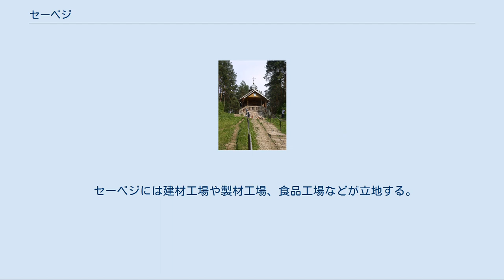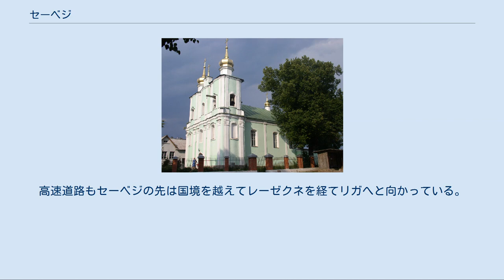セーベジ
セーベジの至聖三者大聖堂 セーベジ（セーベシ、セーベシュ；ロシア語: Се́беж）は、ロシアのプスコフ州南西部にある町。
州都プスコフからは南へ189kmで、ダウガヴァ川流域のセーベジスコエ湖とオロノ湖の間に町が広がる。
1979年の調査で1万人を超えた人口は減少気味である。
 聖なる泉と聖堂 セーベジはリトアニア大公国との国境にあり、交易や戦争において重要な地であった。
文献で初出するのは1414年のことであり、プスコフ公国の年代記には、この年リトアニア大公国の大公ヴィータウタスの軍がセーベジを略奪したとある。
イヴァン・シュイスキー公は1535年にこの地に木造の要塞を築くよう命じ、これを前駆授洗イオアン（洗礼者ヨハネ）に捧げてイヴァンゴロド・ナ・セーベジェと名付けている。
 その後、1536年にポーランド・リトアニア軍の攻囲にあったのをはじめ、この要塞は何度となくロシアへ侵入するポーランド・リトアニア共和国の軍勢を迎え撃った。
ポーランド・リトアニア共和国はリヴォニア戦争中の1579年にセーベジを征服し、その後18世紀初頭まで何度もロシアとリトアニアが争奪した。
1700年から1721年の大北方戦争の間はロシア領であり、ピョートル大帝により要塞は増強されロシア軍の重要拠点となった。
1772年の第一次ポーランド分割でロシア領としての地位が確定し、直後に市の地位も得た。
 第二次世界大戦では1941年7月9日から1944年7月17日までドイツ国防軍の占領下にあり、赤軍の第2バルト戦線により奪回された。
 町の古い部分には1535年に築かれた城塞（クレムリ）の城壁の遺構が残る。
クレムリにある聖堂は、1625年にポーランドの支配下でカトリック教会として建設されたが、近年修復され、1990年にロシア正教会の「至聖三者大聖堂」として献堂された。
鐘楼は19世紀のものである。
町には歴史博物館と自然史博物館もある。
 セーベジには建材工場や製材工場、食品工場などが立地する。
 この町を通るモスクワ・リガ間の鉄道区間は1901年に開通しており、セーベジ駅はラトビアとの国境の駅にあたる。
またモスクワからヴェリーキエ・ルーキ、ノヴォソコリニキ、プストシカを経てセーベジに至る高速道路M9が通る。
高速道路もセーベジの先は国境を越えてレーゼクネを経てリガへと向かっている。